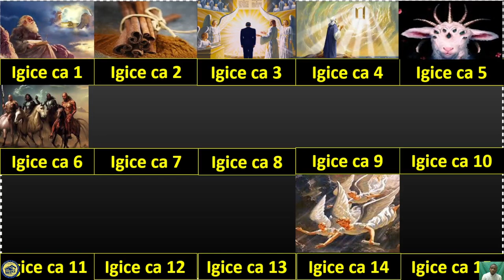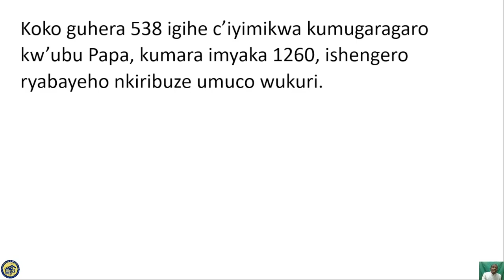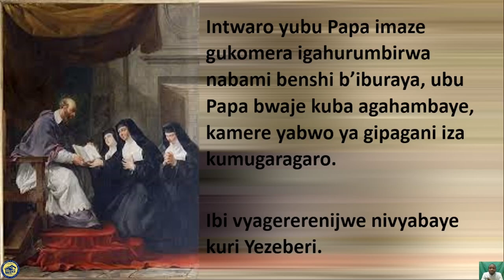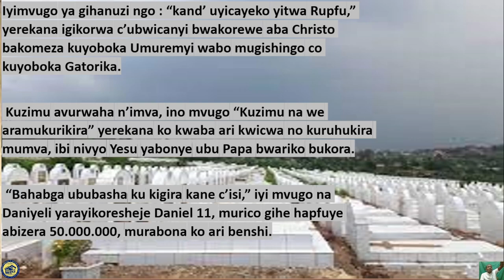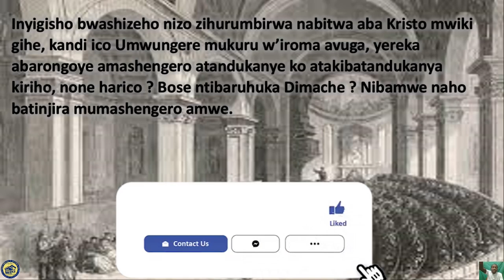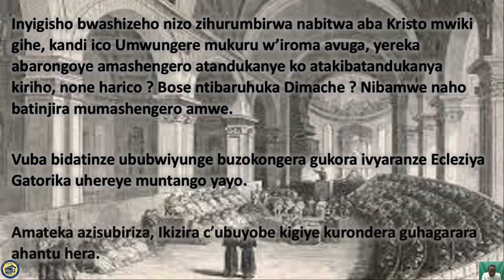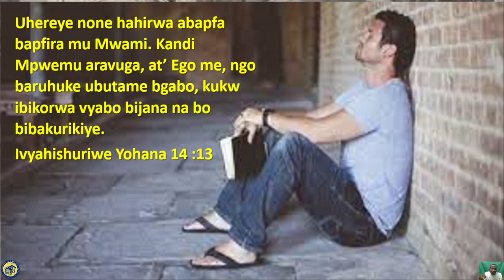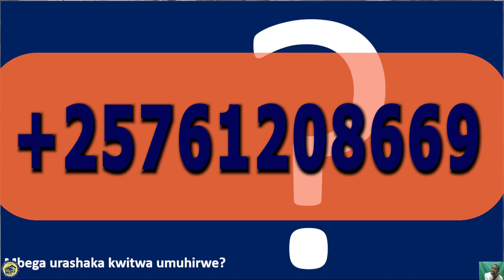Ivyahishuriwe Yohana 6, c : Ikimenyetso ca kane, igihe ca Rupfu na Kuzimu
Ubu Papa bumaze gukomera bwahise bwica abatemeye inyigisho za Ecleziya gatorika.
Cabaye igihe camagorwa, co gupfa ukaruhukira mumva.